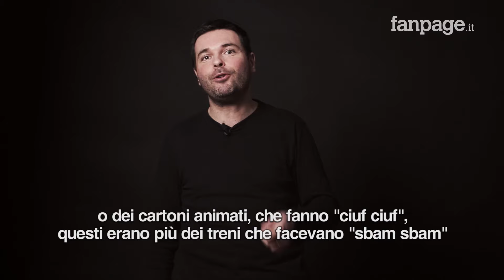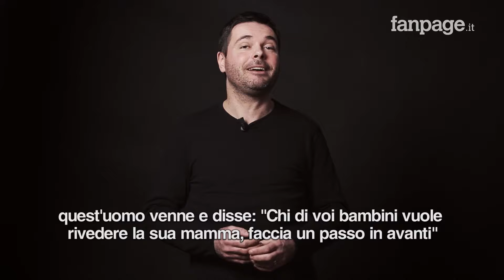La storia del piccolo Sergio, il bambino italiano che ad Auschwitz cercava sua madre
Saverio Tommasi interpreta un monologo di Massimiliano Virgilio su Auschwitz per la giornata della memoria. È la storia di Sergio, morto nei campi di concentramento nazisti, ma è anche la storia di migliaia di bambini morti ad Auschwitz e negli altri lager europei.  È la storia dei tremila bambini usati da Mengele per i suoi orribili esperimenti.